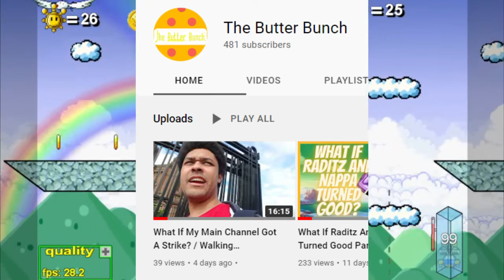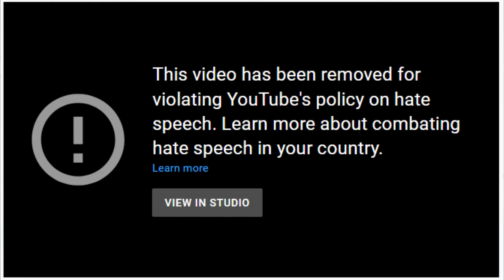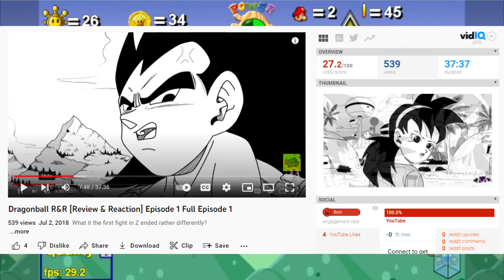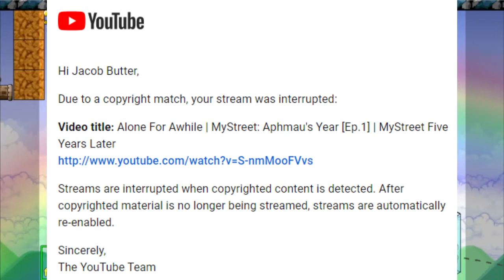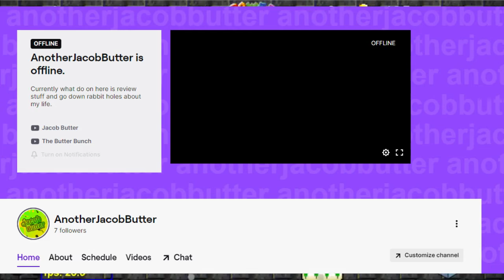Super Mario 63 Season 2 Episode 26: VERY IMPORTANT VIDEO (Explaining Where I've Been)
I'm back now!